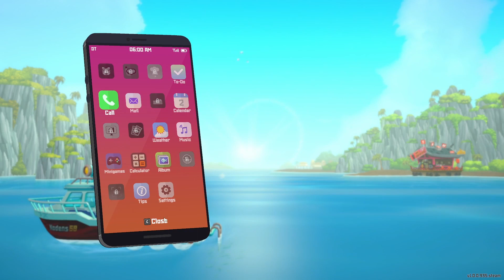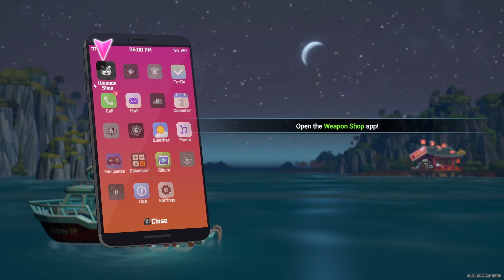DAVE the Diver Let's Play Episode 1 "Making Money at a Sushi *Shack*" (Full Release)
Join Dave on this diving adventure/ sushi management game that focuses on the exploring and discovering the secrets of the Mysterious Blue Hole. In the first episode, Dave is recruited by Cobra to go deep-sea diving in a remote part of the ocean called the mysterious Blue Hole, then is asked if he will join his newest business venture- supporting Bancho's Sushi Bar.

If you would like to join me and play DAVE the Diver it can be purchased on Steam here ---